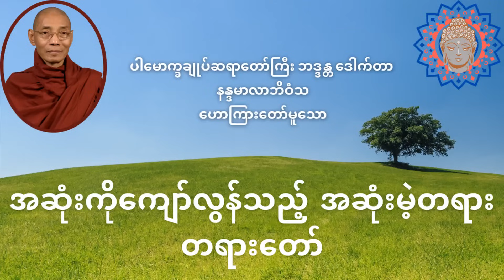အဆုံးကိုကျော်လွန်သည့် အဆုံးမဲ့တရား တရားတော်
ပါမောက္ခချုပ်ဆရာတော်ကြီး ဒေါက်တာနန္ဒမာလာဘိဝံသ ဟောကြားတော်မူသော အဆုံးကိုကျော်လွန်သည့် အဆုံးမဲ့တရား တရားတော်